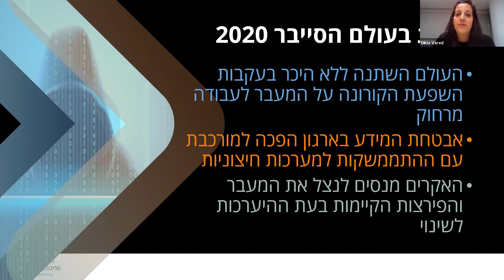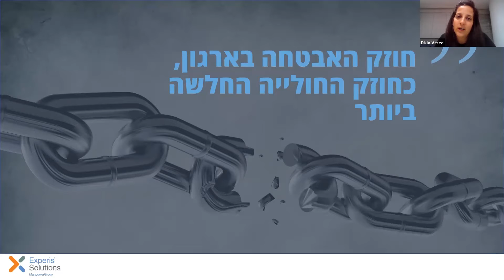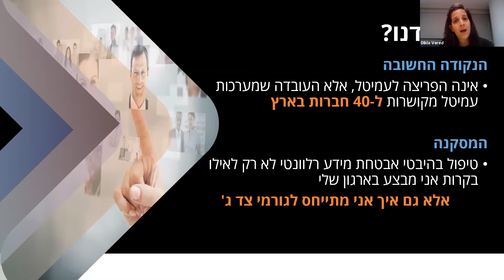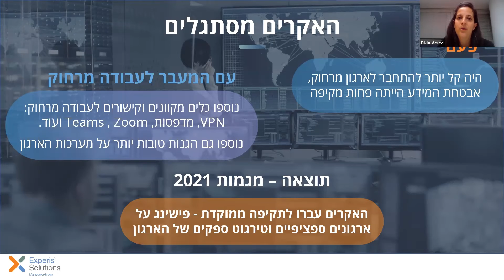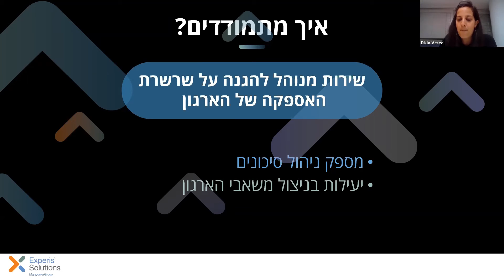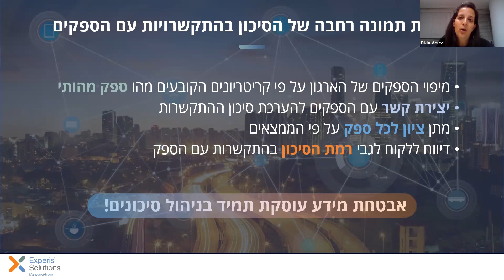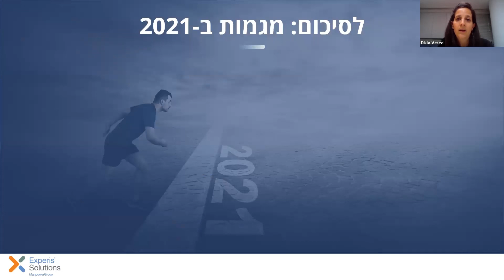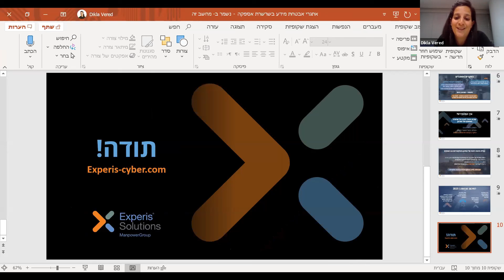אתגרי אבטחת המידע בשרשרת האספקה, מבט חולף על השנה שחלפה ומה צפוי בשנה הקרובה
סיכום שנת סייבר ומבט לעבר 2021 - אתגרי אבטחת המידע בשרשרת האספקה, מבט חולף על השנה שחלפה ומה צפוי בשנה הקרובה - דקלה ורד - 31.1.21